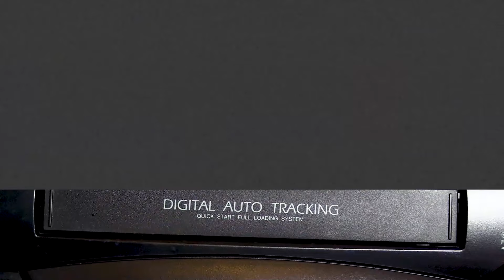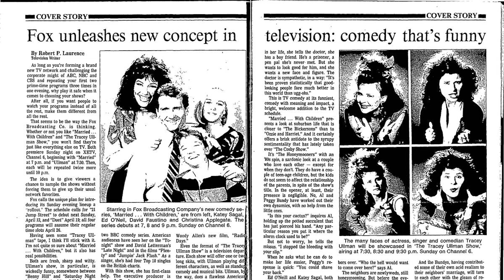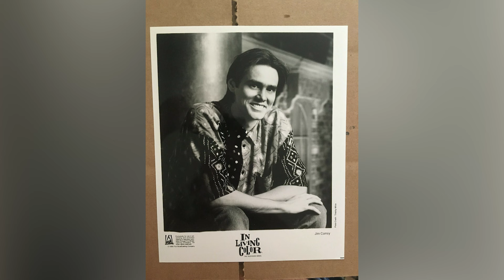Top 10 Best In Living Color Sketches!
Here's are my personal picks for not only the best In Living Color cast members but also my Top Ten Favorite Sketches.